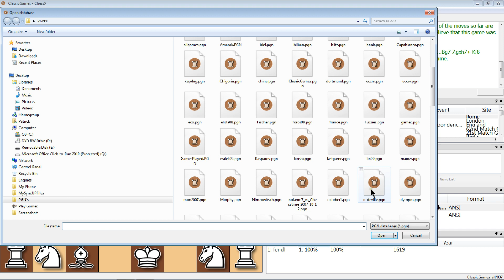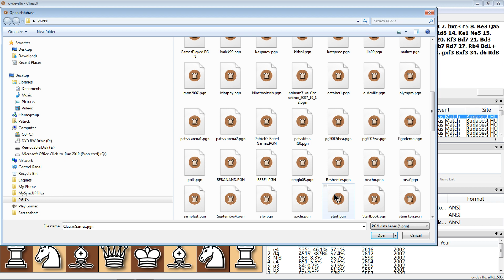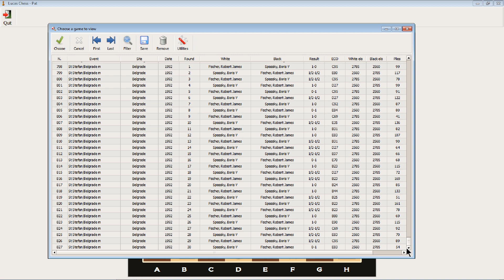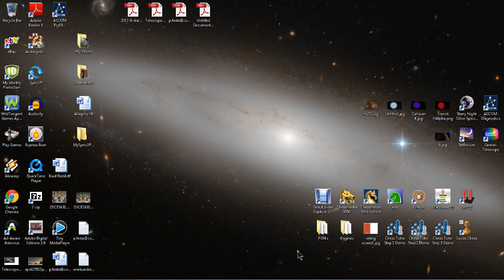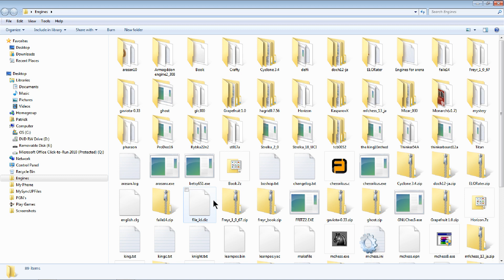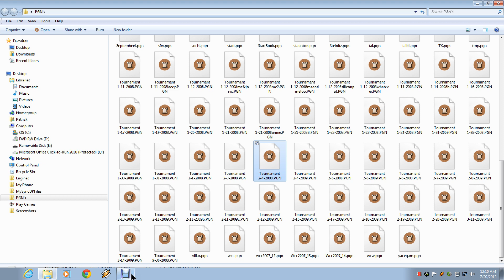New Chess Lessons Computers and chess part1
In this video I talk about how computers gave chess a new future.